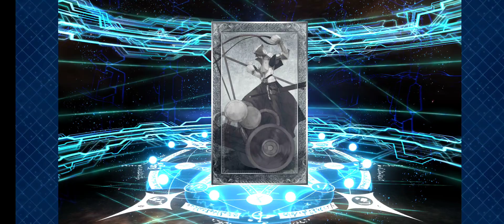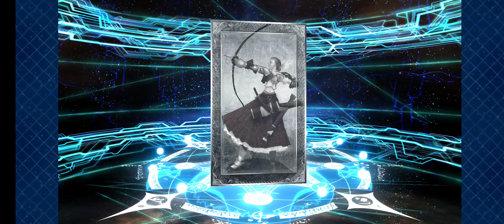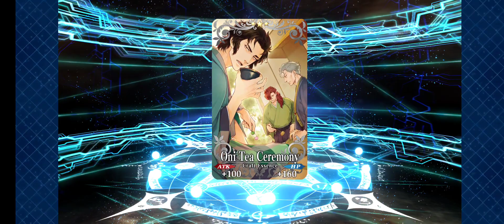Fate Grand Order Demon king Nobunaga summons event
Need event CE'S and hopefully Demon King